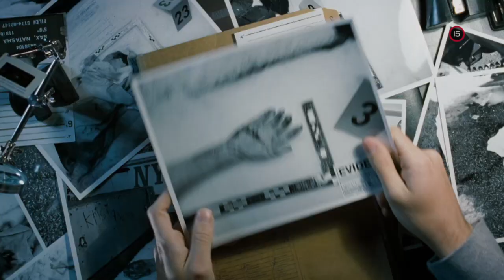Max Payne (2.12.2020 o 20:25 na PLUSke)